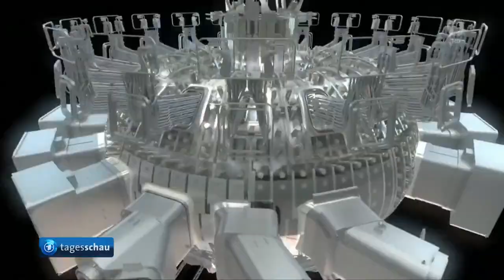Kernfusionsreaktor ITER bei Marseille - Start der Innenmontage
Beginn der Montage des Reaktors ITER im Versuchs-Kraftwerk Cadarache / Frankreich - Nachhaltigkeit - Illusion oder Wirklichkeit

Start der Innenmontage des Kernfusionsreaktor bei Marseille